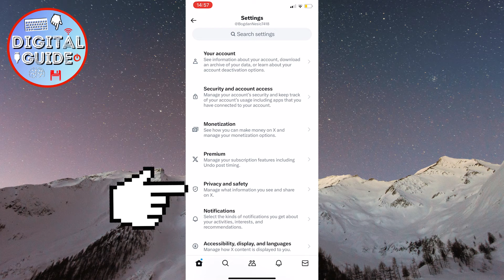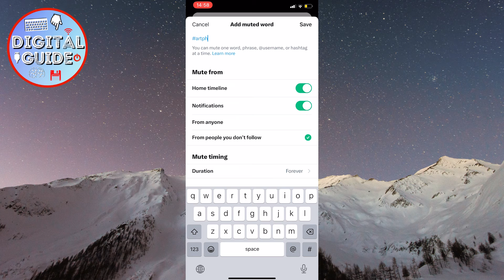How to Mute Hashtags on X (Twitter)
Learn how to mute hashtags on Twitter in this easy tutorial. This is a great way to clean up your feed and avoid seeing content that you're not interested in.